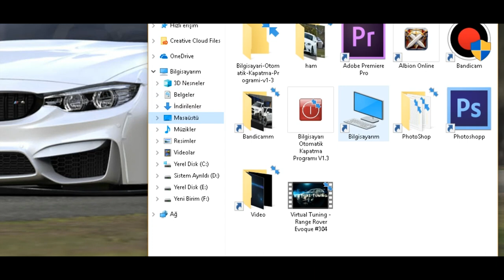Virtual Tuning - Lexus IS 250F #305